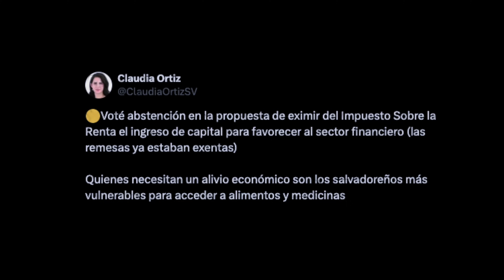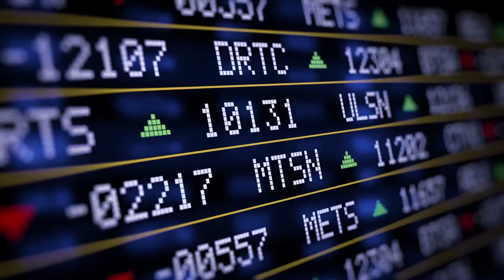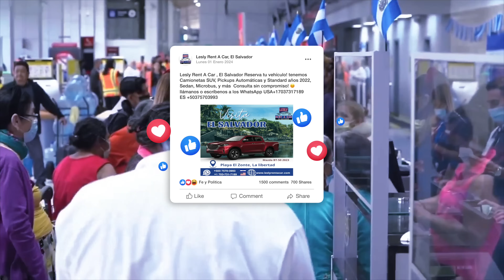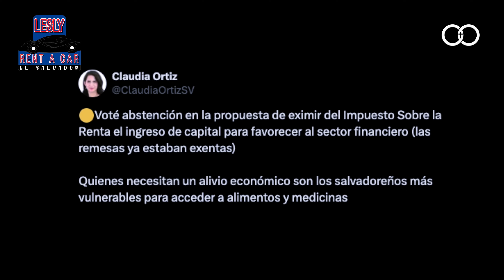CLAUDIA ORTIZ ¿ES UNA VIVIANA POLITICA? 🔥ERNESTO CASTRO RESPONDE A LA DUDAS DE LA LEY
0:00  CLAUDIA ORTIZ NO VOTO
1:26  ERNESTO CASTRO EXPLICA

nayib bukele,
el salvador,
bitcoin el salvador,
criptomonedas,
moneda legal,
jose youtuber,
bertoxica,
walter araujo,
el presidencial,
rodrigo ayala,
la britany,
jose valladares,
don prudencio,
bitcoin 2021,
asamblea legislativa,
plenaria en vivo,
plenaria,
bancada cyan,
nuevas ideas,
margarita escobar,
neto menso,
norman quijano,
conferencia nayib bukele,
cadena nacional
Jean Manes vs. Bukele